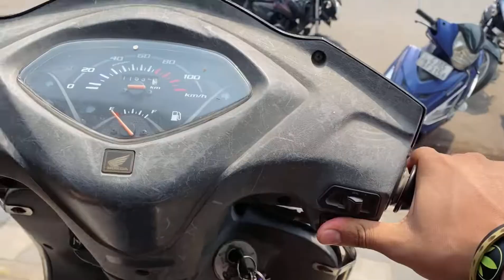Richie Rich main jake itni khushi 😀